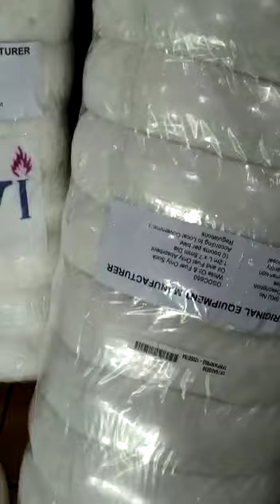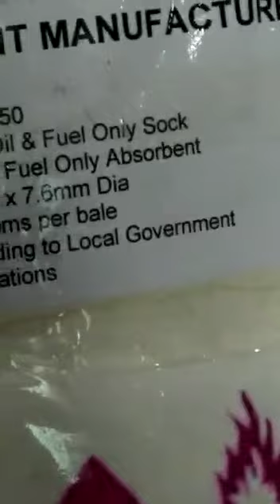pembatas penahan tumpahan minyak oli,oil absorbent mini boom T4 sock trivi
Oil sorbents mini boom dibuat dari 100% Polypropylene Multi-Layer yang berfungsi menahan cairan yang terserap sehingga mempercepat proses pembersihan, sekaligus sebagai pelindung Meltblown agar tidak mudah berubah bentuk saat jenuh sekalipun diperas dan digunakan berkali-kali.Ukuran : diameter 7 centimeter  X 1,20 meter
Minat silahkan kontak
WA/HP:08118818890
Lokasi: jakarta pusat
Barang baru akan kami Upload